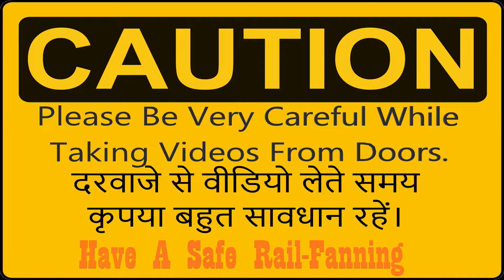EMU Stops Sewagram SF Express Passes Thakurli.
AJNI WAP-7 39049 Powering 24 Coacher Nagpur Junction → Mumbai CSMT Bound 12140 Sewagram SF Express Skipping Thakurli On Slow Speed As My Titvala Bound Train Comes To Its Scheduled Halt At Thakurli.